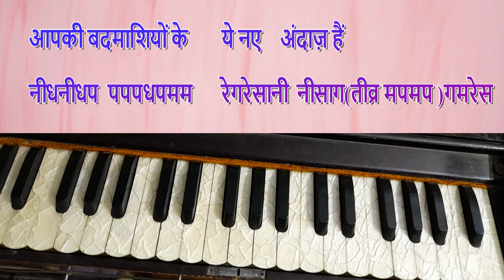Aapki Ki Ankhon Mein Harmonium Tutorial With Notation Practice With Easy Way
Aapki ki ankhon Mein Full Harmonium Notation practice with Easy way
Film
Song
Singer
Written By
Music Is Given By
Kss Bhartiya Sangeet